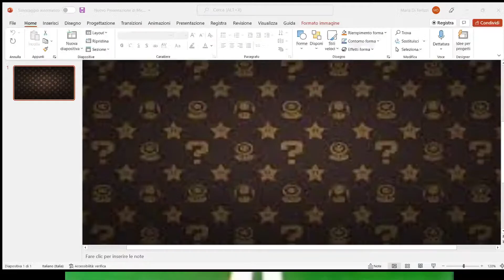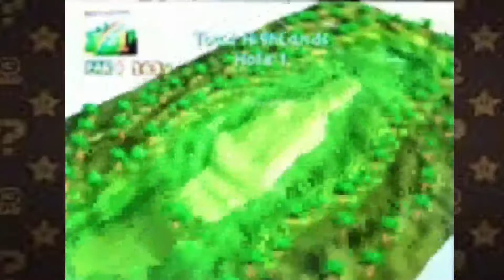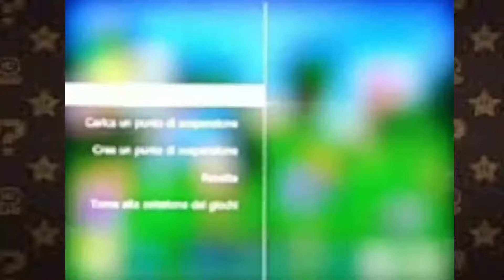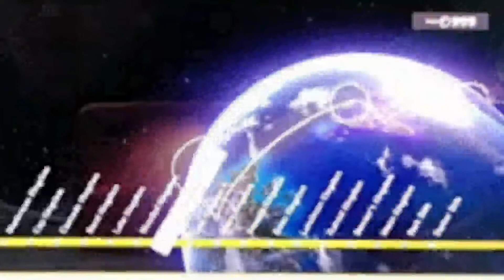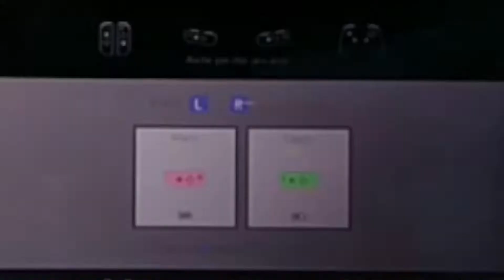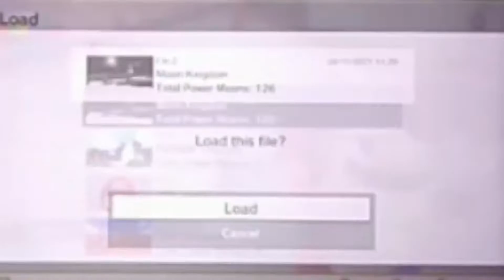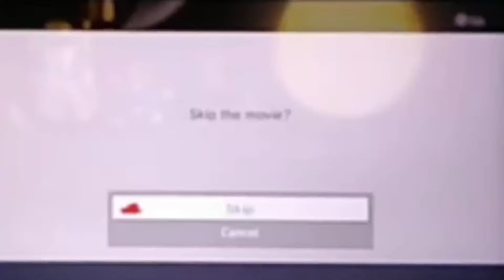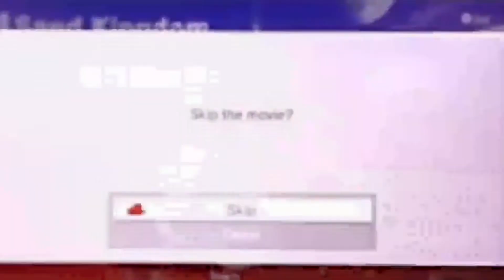Super Mario Golf | Let's try this game + let's try to play Super Mario Odyssey in 2 players